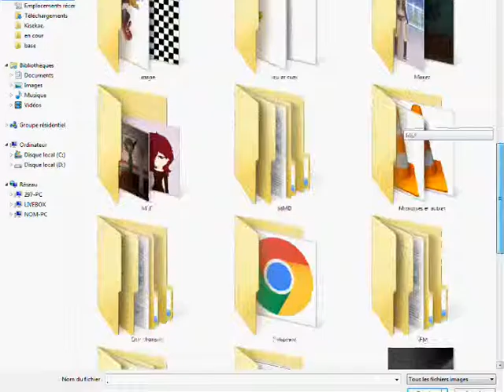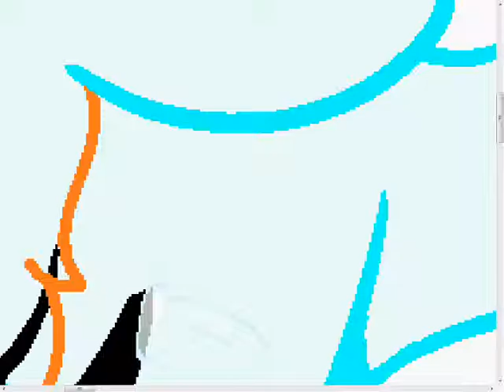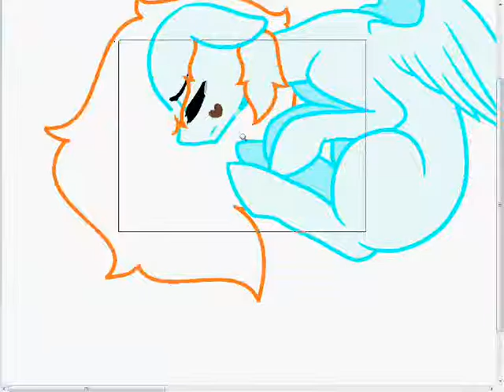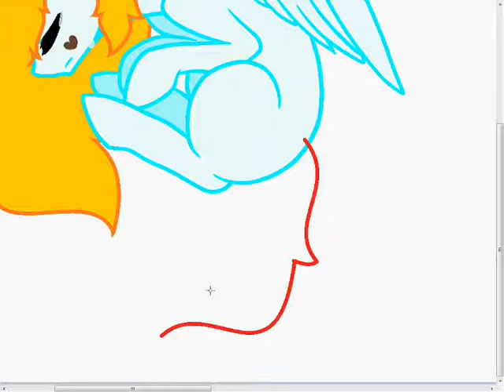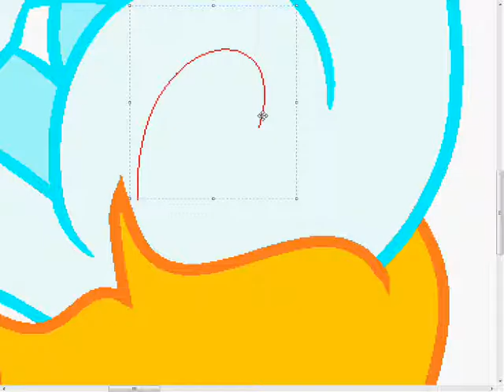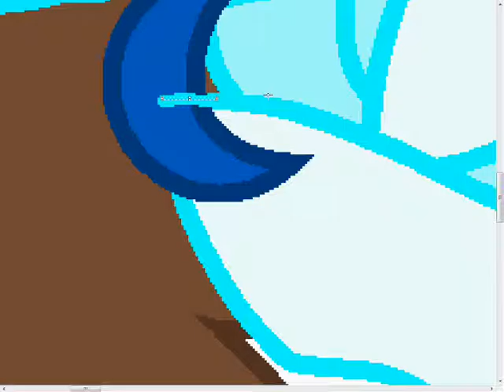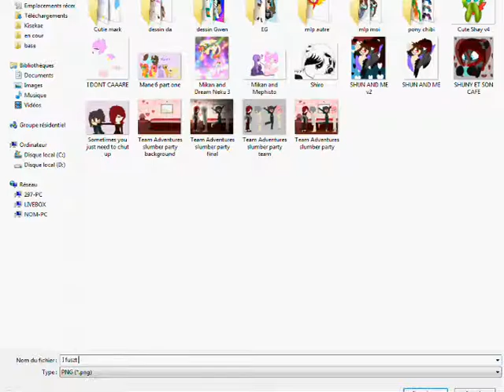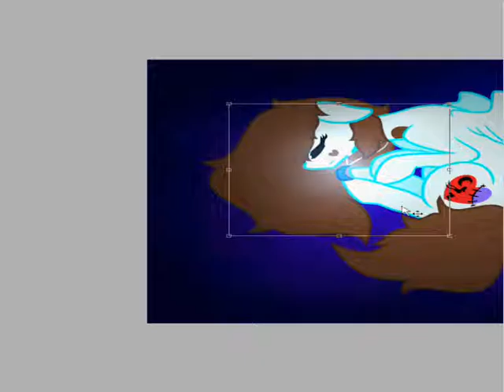Dream speedpaint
I don't own the base or the musics